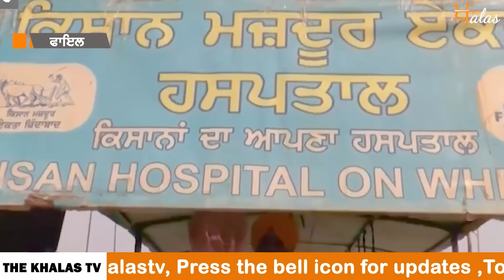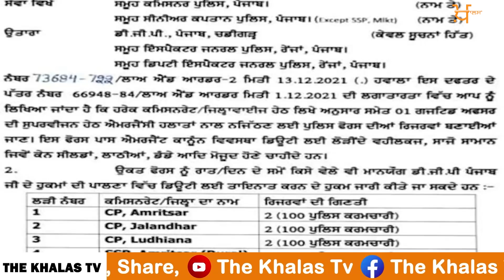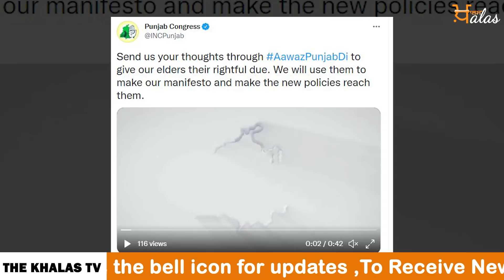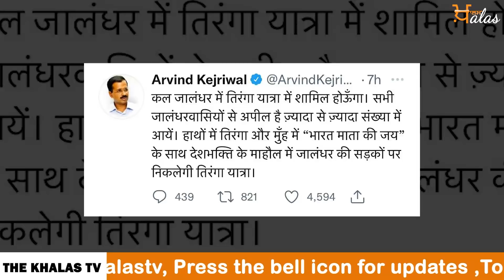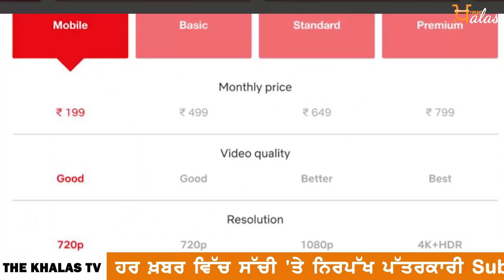Emergency News 14 December Punjabi News Today । ਅੱਜ ਦੀਆਂ ਵੱਡੀਆਂ ਖ਼ਬਰਾਂ | THE KHALAS TV